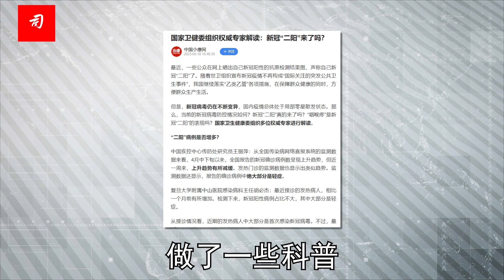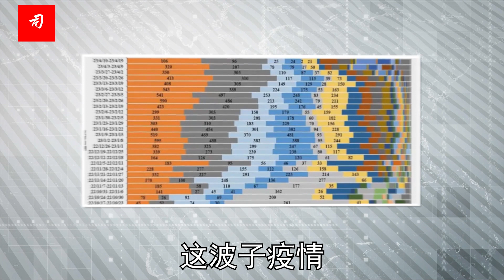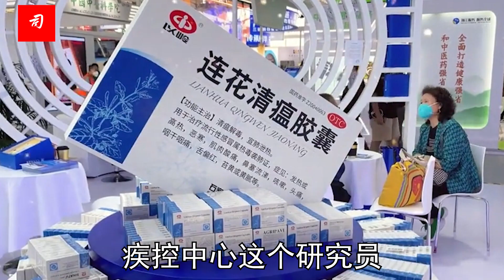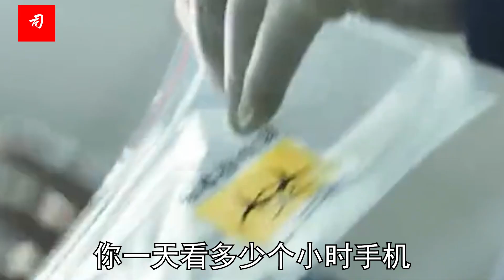司马南：新冠病毒又来一波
现在新冠病毒的情况到底是怎么回事？我们又应该怎么看待这件事？